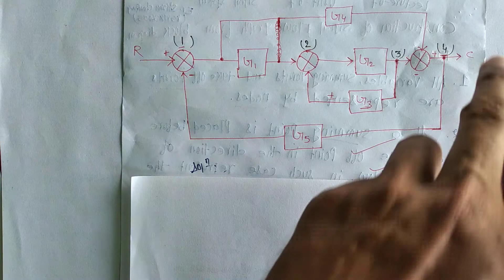LECTURE 07 UNIT-07(SIGNAL SYSTEM),Construction of Signal flow graph from block diagram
Construction of Signal flow graph from block diagram 👇 You can connect me on Facebook also